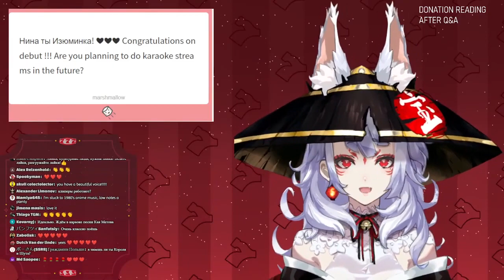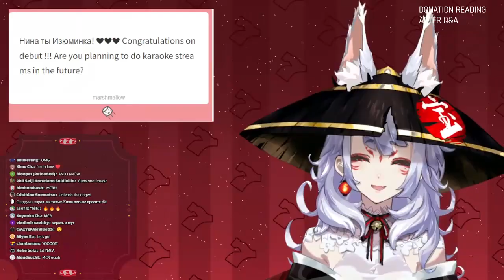Fox mom sings us her favorite songs 【NIJISANJI EN | Nina Kosaka】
Truly the voice of an angel